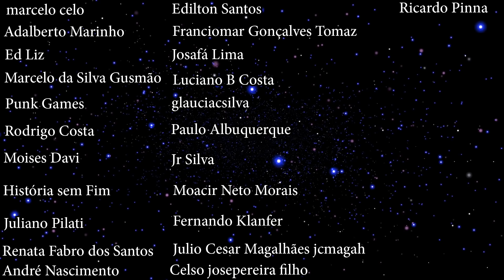Filmes dos anos 80 que (quase) todo mundo esqueceu! - Sequestradores, manequins e jovens detetives!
E chegou a quarta parte da série sobre melhores filmes dos anos 80 que quase todo mundo esqueceu. Hoje vamos relembrar dos filmes Cocoon, Manequim, Pague para Entrar, Reze para Sair, A Fortaleza e o Enigma da Pirâmide! Todos daquele jeitão!

CRÉDITOS:
Roteiro: Teily Fábio
Apresentação: Teily Fábio
Câmera, Som e Fotografia: Poliana
Edição: Team Blue
Imagens e vídeos: Eduardo Filhote
Identidade Visual: Lucas Brizola e TeamBlue
Música de Abertura: Higor Redivo